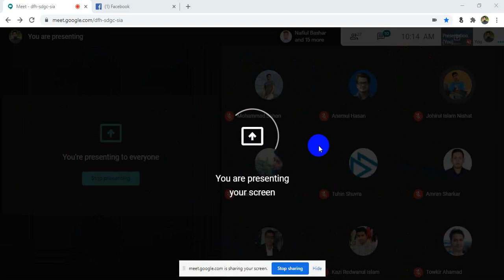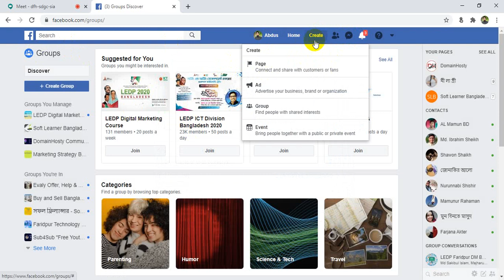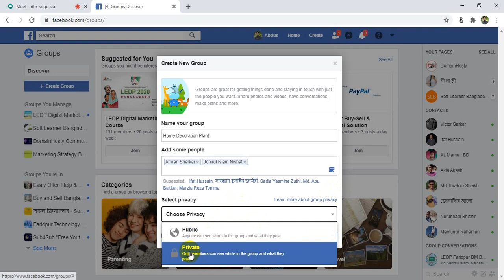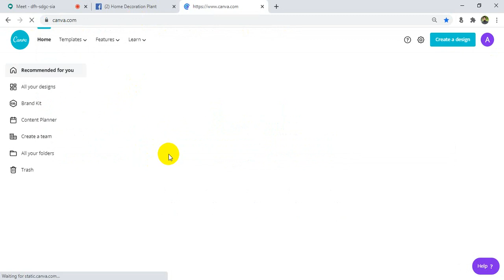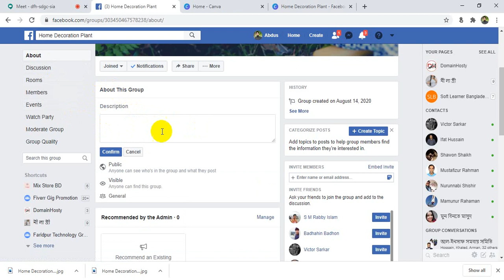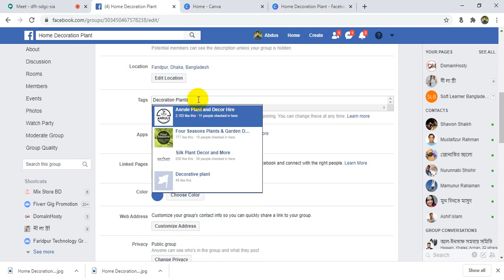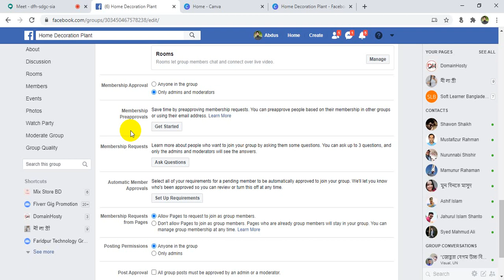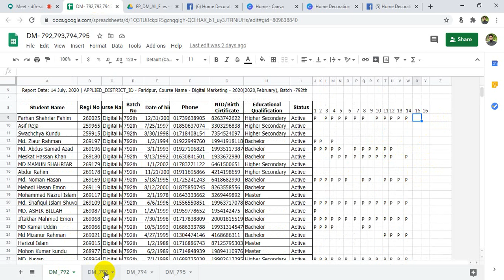Faridpur Digital Marketing | Batch - 795 | Class - 16